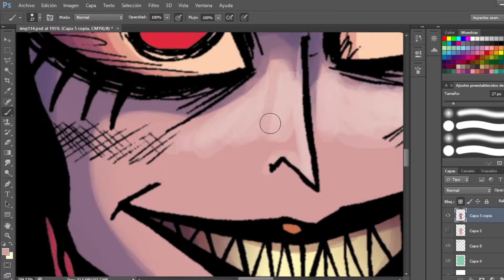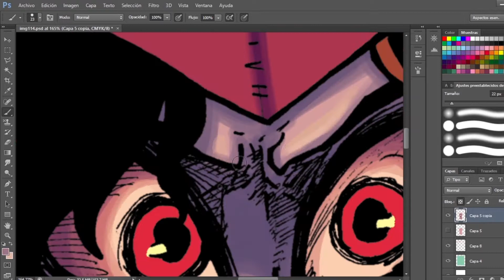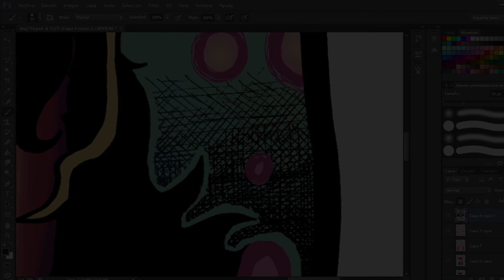SPEED PAINT: SCARLET WITCH by: Necros Art.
WandaVision is a scary and great show.